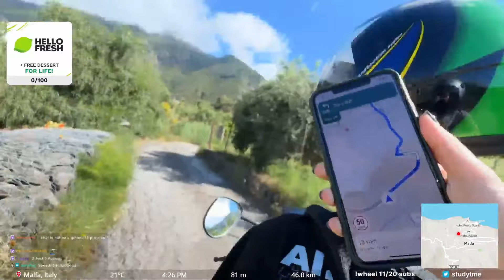BEST OF STUDYTME: MAY 2024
We are starting a new series: the BEST OF STUDYTME. AT the beginning of every month I'll upload a compilation of the best clips of my streams on twitch, so if you want to be featured remember to clip and share!